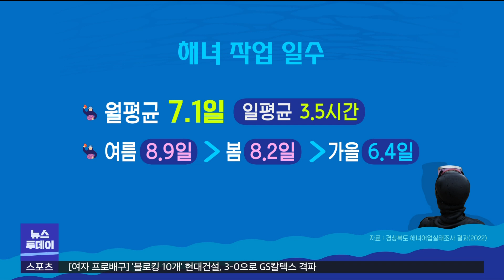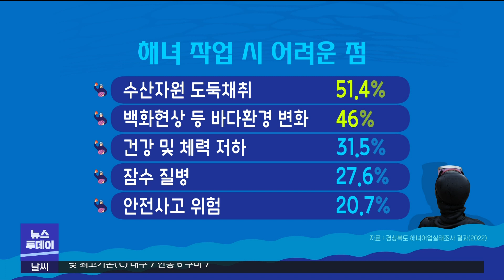해녀 평균 40년 이상‥미역.성게 주수입 | 대구MBC뉴스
내용: 해녀 평균 40년 이상‥미역.성게 주수입 - 장성훈 기자 (포항M)